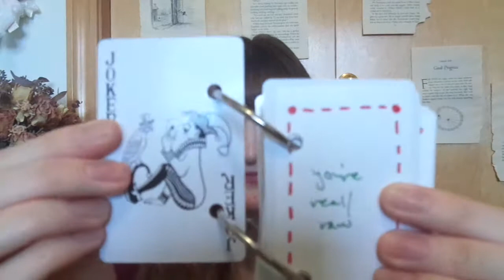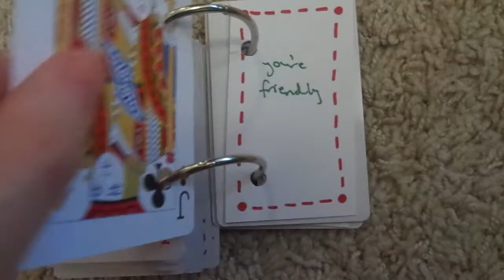For My Best Friend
Hey guys, it's Emily! This video is about another Emily, a different Emily, as this is dedicated to my best friend Emily. Her gift - the DIY project featured in this video - is a late Christmas gift. However, it seems even later because of today's date and when I'm uploading this video when really it's pre-filmed. This is a DIY idea that can work for essentially any and all occasions be it birthday, Christmas, Valentine's Day, etc. Anyway, love ya Em and thanks for being such a good person and friend to me.